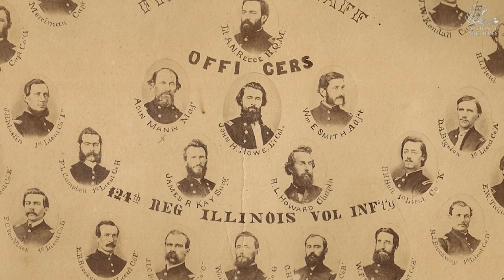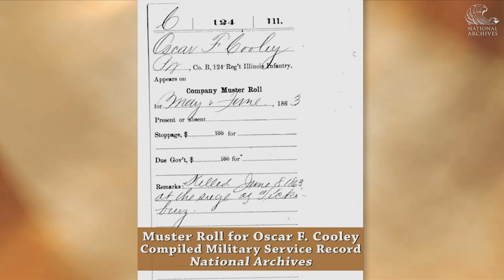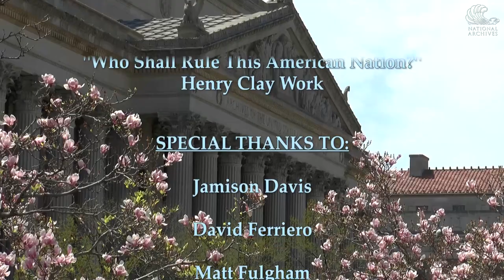Memorial Day: Why It Matters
Archivist Rod Ross brings meaning to the intention of the founder of Memorial Day, John A. Logan, whose 1868 proclamation led to today’s holiday. In doing so, he traces his own life’s trajectory from a 1950s grade school student to an archivist bringing meaning to a soldier’s name at the base of a Batavia, Illinois, Civil War statue, thanks to a historical record from the National Archives in Washington, DC. In this season of sesquicentennial Civil War observances, as we pause for Memorial Day, it is fitting that we remember those who gave their lives for the preservation of the Union and in the process helped free the slaves.